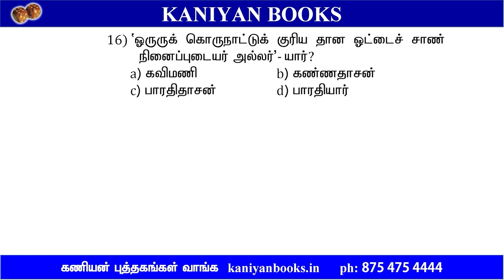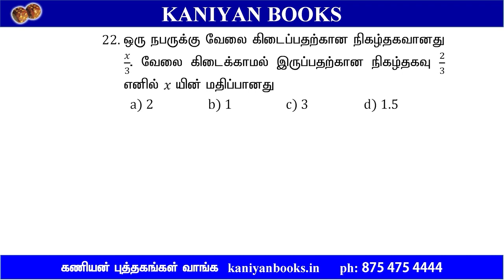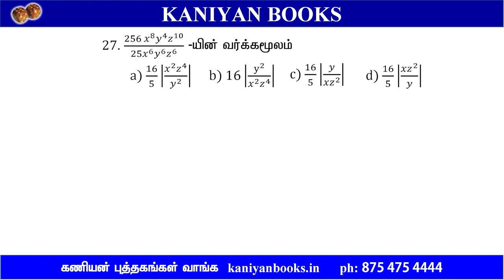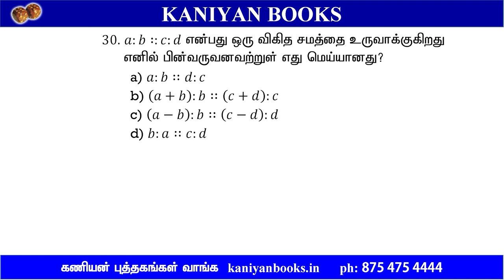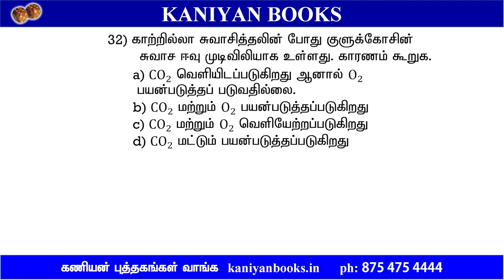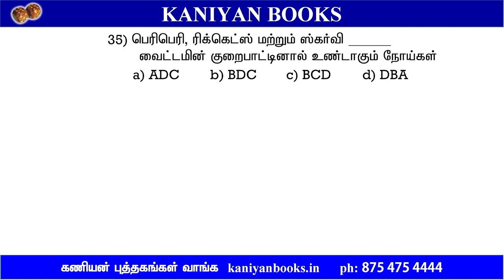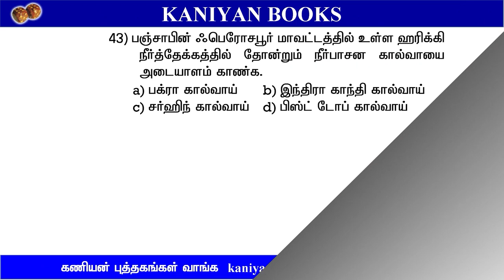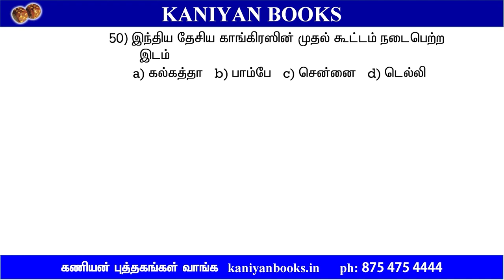TEST 33 | QUESTION | EXPRESS MINI TEST SERIES | TNUSRB | SUB INSPECTOR 2023